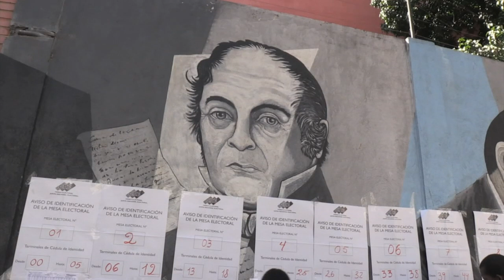Venezuela elige concejales bajo la sombra de la abstención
Los venezolanos votan este domingo para elegir concejales en una jornada que, según analistas, estará marcada por la abstención debido a la desconfianza en el voto, la inhabilitación de partidos opositores y el hartazgo ante la crisis socioeconómica.